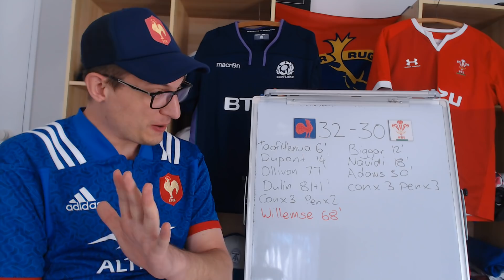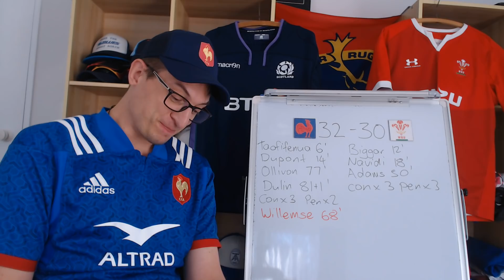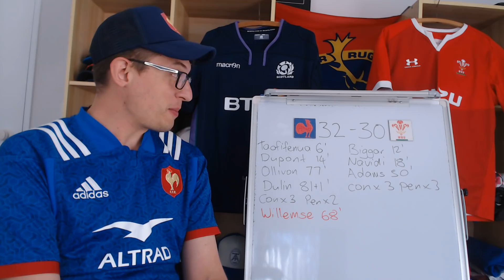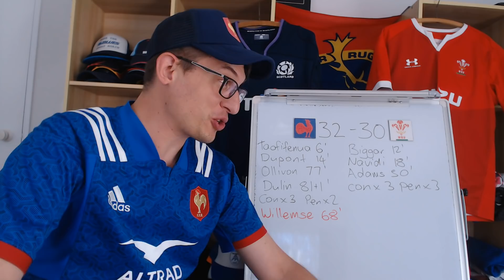Reviewing France v Wales - Six Nations 2021 Week 5